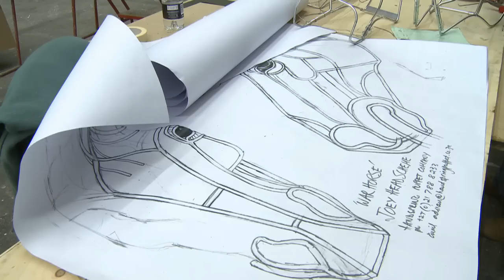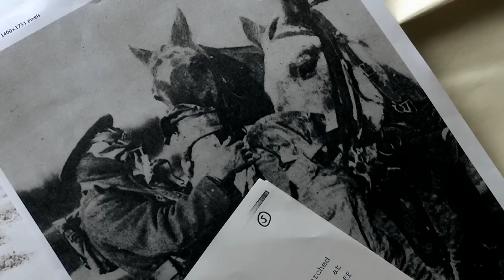War Horse - Orpheum Theatre - Minneapolis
War Horse
Presented by Hennepin Theatre Trust

Orpheum Theatre
June 12, 2013 to June 23, 2013
Runtime: Two hours, 40 minutes with one intermission

War Horse is a remarkable tale of courage, loyalty and friendship. England, 1914. As World War One begins, Joey, young Albert's beloved horse, is sold to the cavalry and shipped from England to France. He's soon caught up in enemy fire, and fate takes him on an extraordinary journey, serving on both sides before finding himself alone in no man's land. But Albert cannot forget Joey and, still not old enough to enlist, he embarks on a treacherous mission to find him and bring him home. This powerfully moving and imaginative drama, filled with stirring music and songs, is a show of phenomenal inventiveness. At its heart are astonishing life-sized puppets created by South Africa's Handspring Puppet Company, who bring breathing, galloping, charging horses to life on the stage.